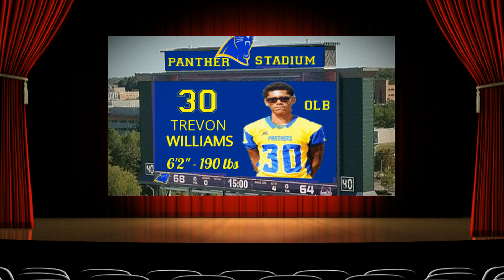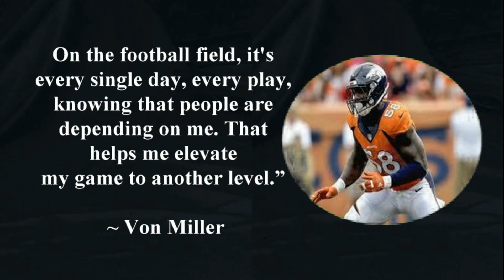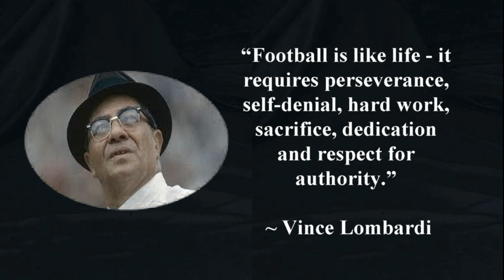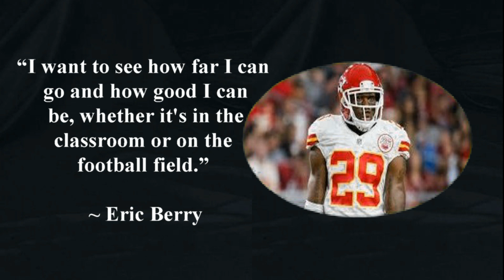TREVON WILLIAMS--FRIDAY NIGHT HIGHLIGHTS--2017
2017 highlight 'reel' for Trevon Williams, an aspiring college football player.  Tre', as a Junior, was a starting OUTSIDE LINEBACKER (OLB) for Redford Union (MI) High School, and situational tight-end.

Academically, TREVON ranks near the top of his class with a 3.8 GPA -- and is active in a number of extra-curricular school activities.

At the age of 16, TREVON is 6'2" tall and weighs 190.  He's grown 2 inches and put on 35 pounds of lean muscle in the past year.  He has more room for growth -- and is following a workout and dietary regimen designed to get him up to 220/230 pounds by the start of his senior season at Redford Union High School in late August of 2018.

This is a 'non-commercial' production -- for the sole purpose of marketing Trevon to prospective Division I, and Ivy League, college football programs.

Currently, TREVON has a 3.8-grade point average.  He has not yet taken either the ACT or SAT but anticipates scoring in the top 5% of all high school students.